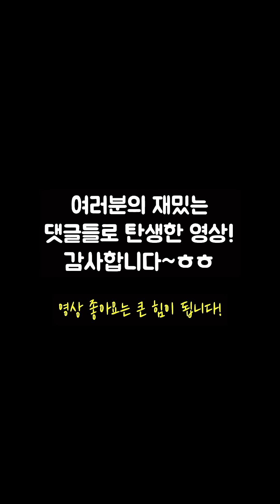현장학습 버스 안 학생유형 4탄🤣 [김켈리 학생공감]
특수효과 출처: 프리티콘 유튜브 채널